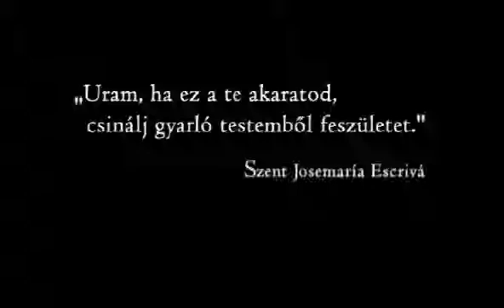Wass Albert - Jönnek